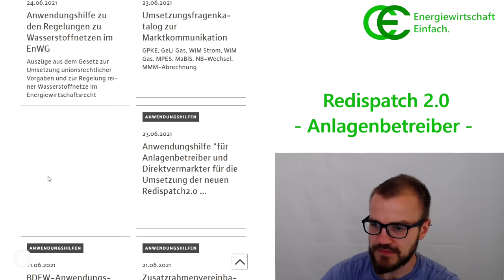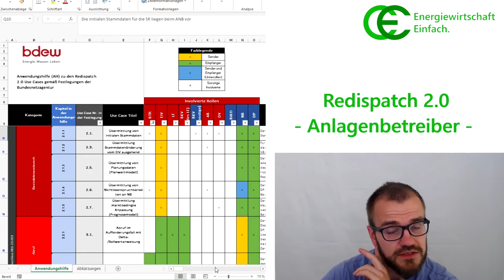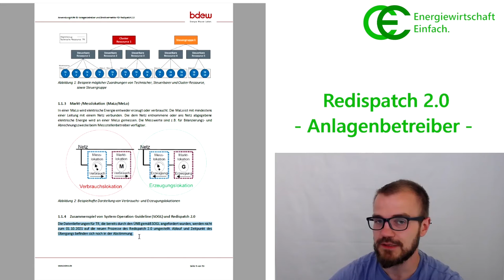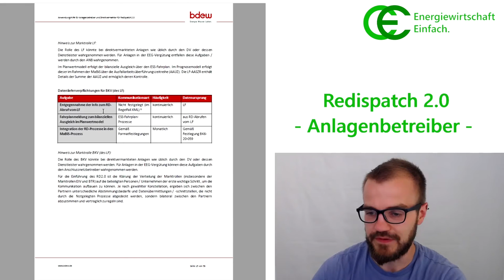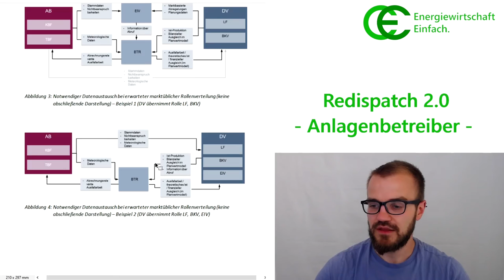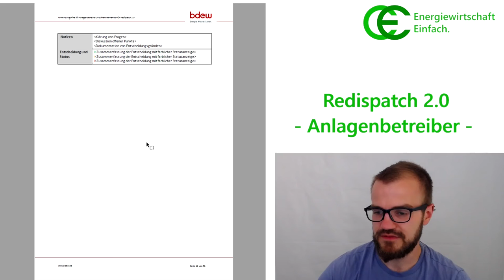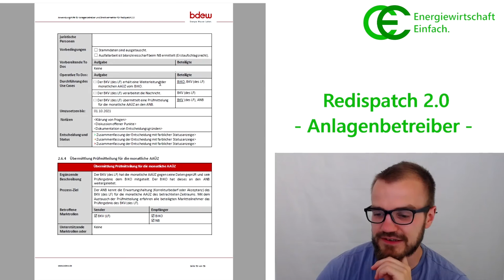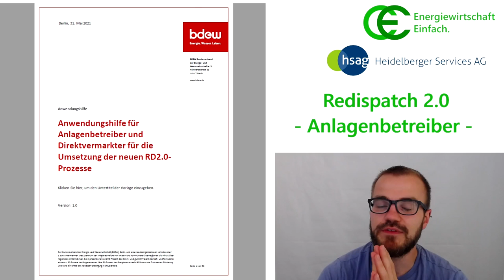Redispatch 2.0 - Anlagenbetreiber (Anwendungshilfe BDEW)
Der Redispatch 2.0 gilt zum 1. Oktober 2021. Eine große Anzahl bisher unbetroffener Anlagen wird dann zur Stabilisierung des Stromnetzes eingesetzt. In diesem Video sprechen wir über die Aufgaben der Anlagenbetreiber und scrollen dafür durch die neue Anwendungshilfe des Branchenverbands BDEW.

Dieses Video ist natürlich Teil unserer Content-Reihe zusammen mit der hsag Heidelberger Services AG. Die Prozess-Berater und -Dienstleister für die Energiewirtschaft bieten mit uns zusammen die passenden Lösungen für alltägliche Redispatch-Herausforderungen